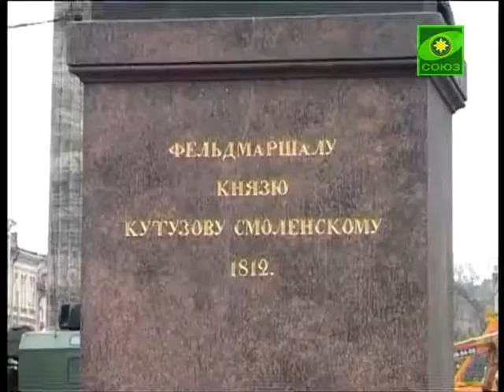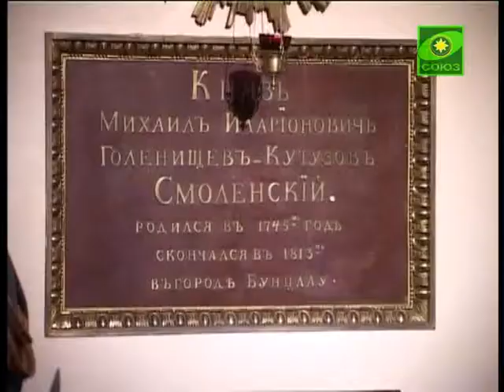В Казанском соборе прошла панихида по великому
В Казанском соборе Санкт-Петербурга прошла панихида по великому полководцу Михаилу Илларионовичу  Кутузову. Почтить память главнокомандующего в юбилейную дату - 200 лет со дня смерти - пришли сборные команды западного военного округа: присутствовал начальствующий состав, курсанты и военнослужащие различных войск и подразделений.